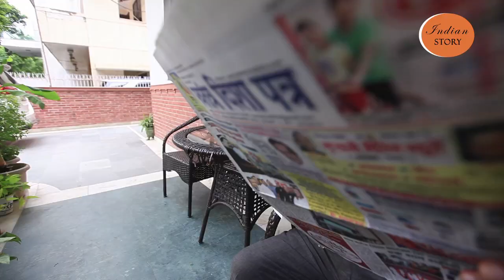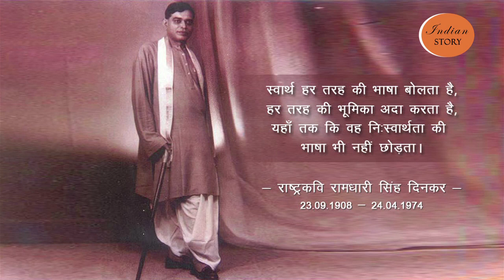BJP NAND KISHORE GARG JI VIEWS ON SHRI ATAL BIHARI BAJPAI JI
WATCH INDIAN STORY WITH BJP NAND KISHORE GARG JI VIEWS ON SHRI ATAL BIHARI BAJPAI JI